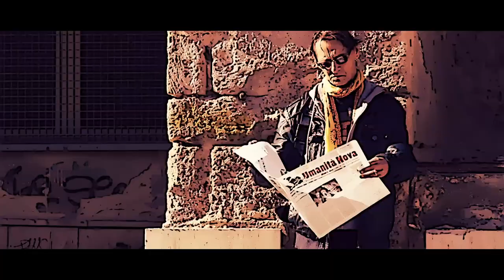EL CURA TOXICO - La Historia de las Historias.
LA HISTORIA DE LAS HISTORIAS es la edición de todos los resúmenes de los capítulos de la primera temporada.

EL CURA TOXICO es el primer proyecto italiano-alemán-argentino de narración explosiva.

IL RACCONTO DEI RACCONTI è il montaggio di tutti i riassunti delle puntate della prima stagione.

EL CURA TOXICO è il primo progetto italo-tedesco-argentino di narrazione esplosa. La pagina ufficiale del progetto EL CURA TOXICO